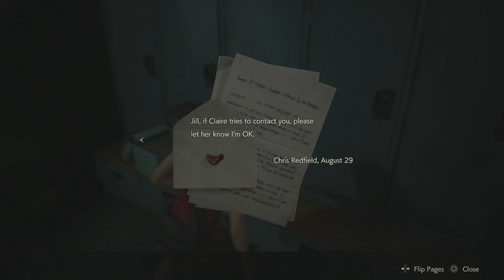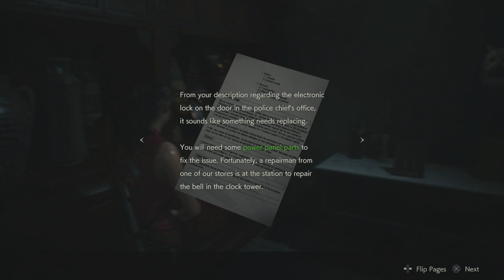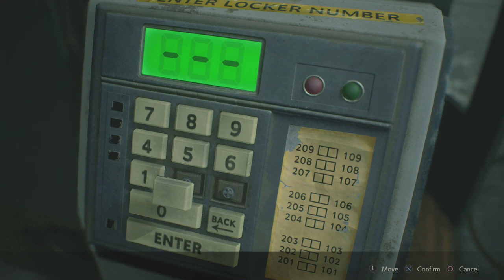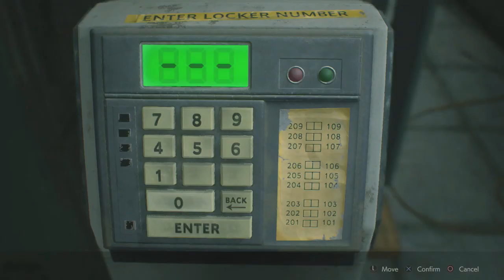Creepy Police Chief-Resident Evil 2 Remake Claire Story Part 2